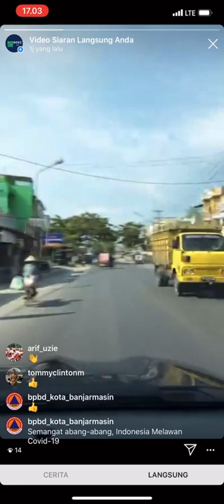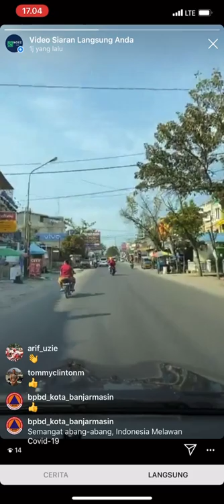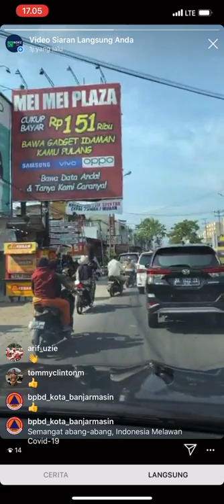medanmarelanberbenah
Pantauan Wilayah Kerja Rabu,25/03/2020